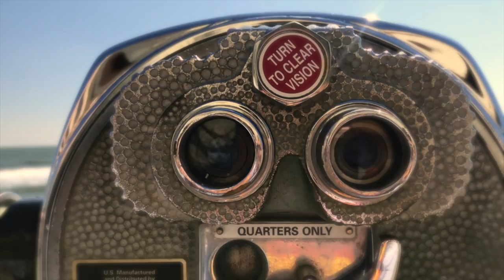SPRING BREAK // BEACH TIME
Spring Break: A blue day at the beach with the girls.

About Madeline Malik: Hi! I'm Madeline. I love sharing the memories I get on camera with other people. Hope you enjoy!
xoxo,
Mad